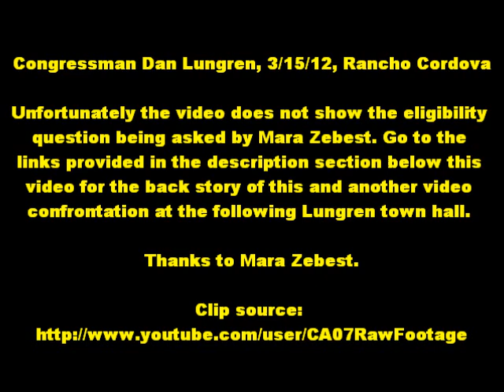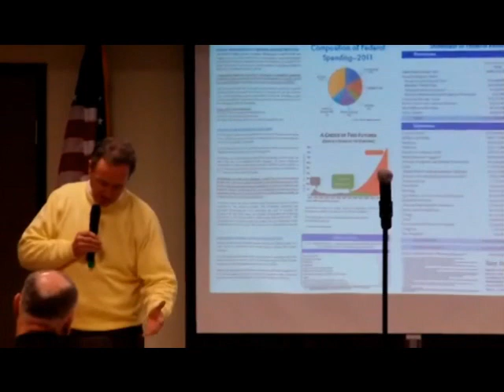Congressman Lungren to Sheriff Joe: Take Obama Identity Document Fraud Evidence to Court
LINKS: Unfortunately the video does not show the eligibility question being asked by Mara Zebest. Go to the links provided below for the back story and another video confrontation at the previous Lungren town hall.